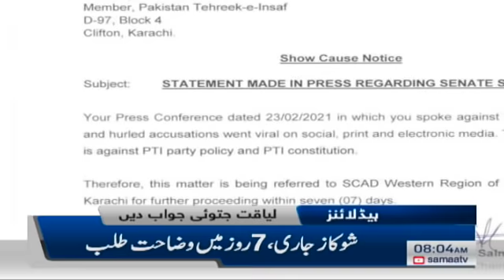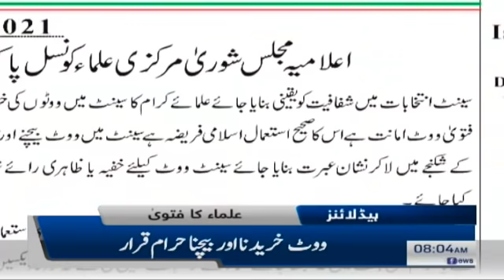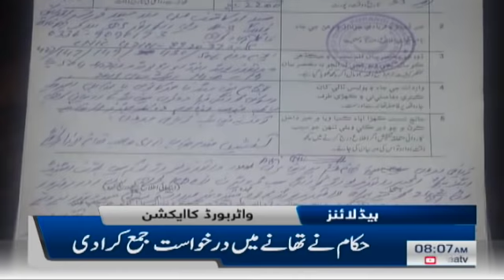Samaa News Headlines 8am | 100% fans allowed to watch the match in PSL playoffs | SAMAA TV